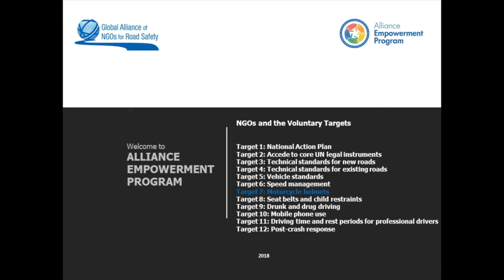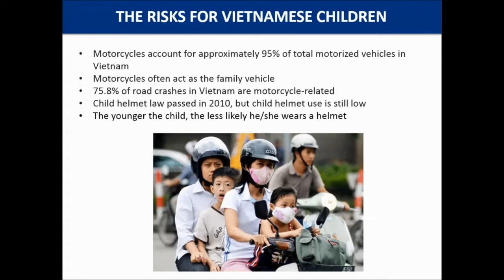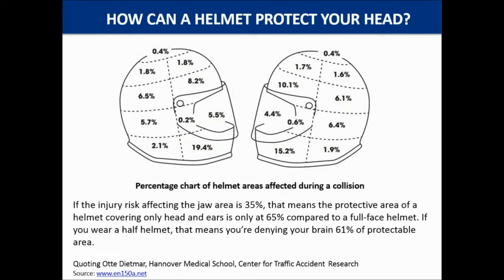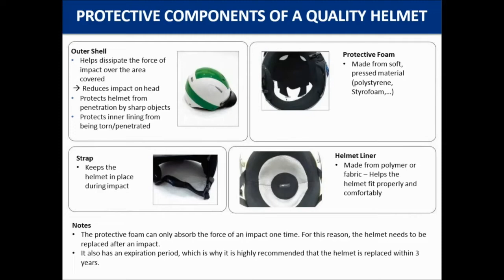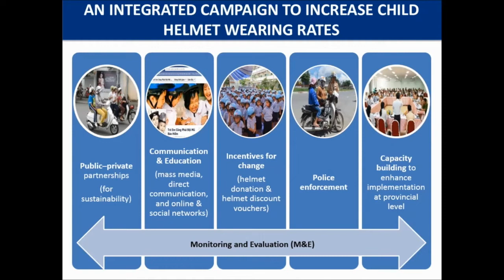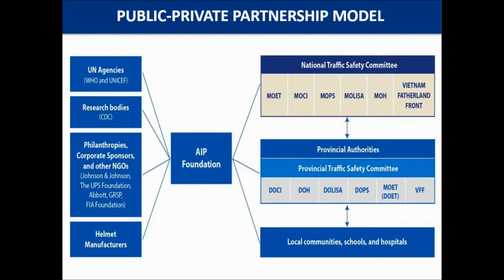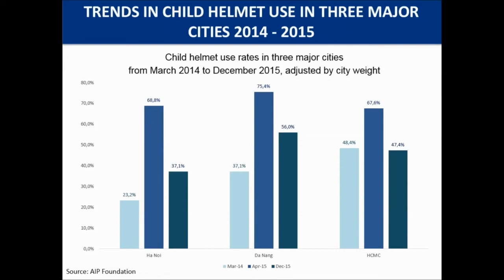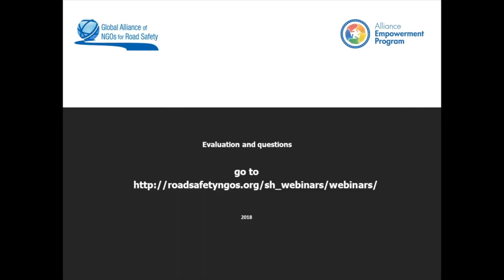Voluntary Targets: Target 7 - helmets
Hoang Thi Na Huong of AIP Foundation explains why motorcycle helmets are so important and how to campaign for increased helmet use.